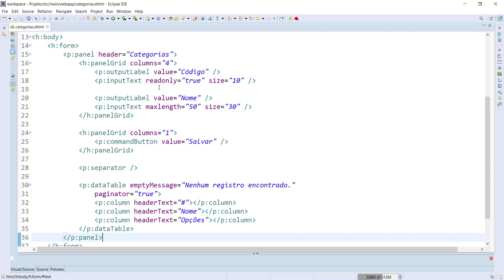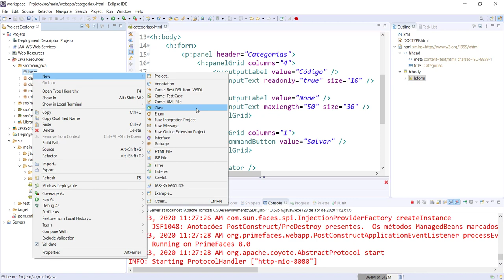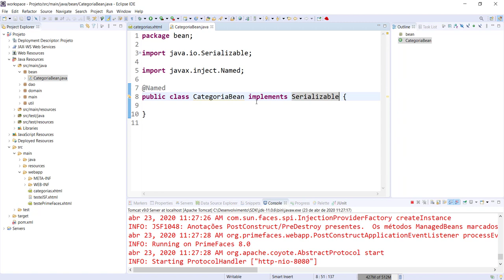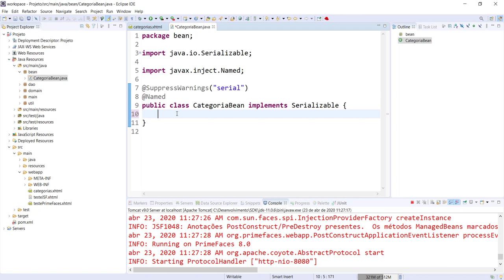[Laboratório de Programação I] 33 - Criação de um Bean